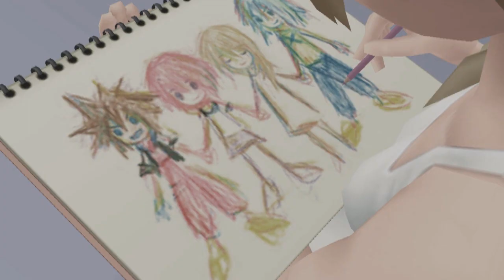I'm Not (Brittle)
READ PLZ:
Creator's Note: This content is intended for viewers 13 and up
And may contain mature/dark themes
Discretion advised

H2Cs Notes:
THIS SOMEHOW TOOK LONGER 2 SORT OUT THN I FEEL LIK IT SHOULDVE
ANYWAY
AFTER A LOTTA ACOUSTIC BACK TRACKIN
NOW
IM TRULLY CAUGHT UP ON THIS PROJECT
4 NOW
LOL
*Note: COMS R MUCH APPRECIATED BUT IF U HAVE NOTHIN NICE 2 SAY PLZ KEEP IT 2 URSELF-THNK U

Plot: (Lyrics)
~"Keep breathing
Don't lose focus."

Song: Brittle (Acoustic)
Artist: Icon For Hire
Song Owned by: Sony Music Entertainment
Focus: Multifandom
Footage: KH2/RECOM/KHDays/FF13/13-2/LR/FFX/X-2/3rd Birthday/Nier Vers 1.22
Clip Source: KH-Vids.net/KH13.com/MediaFire/Youtube
Video Made By: Heart2Chain (Me)
Program: SV Pro 13
Tech Support: Lennyos